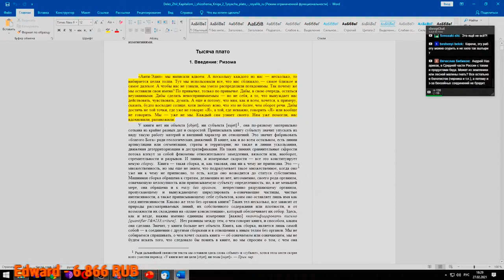НдВП№98: Разваливается мозг